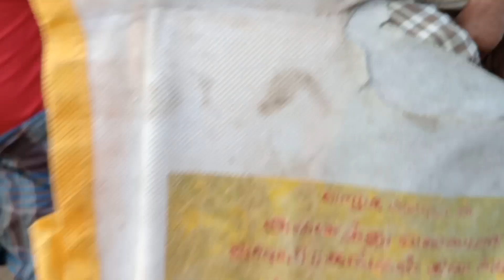அந்தியூர்ஆட்டுச்சந்தை 9 October 2023